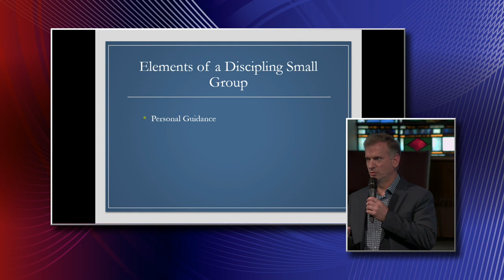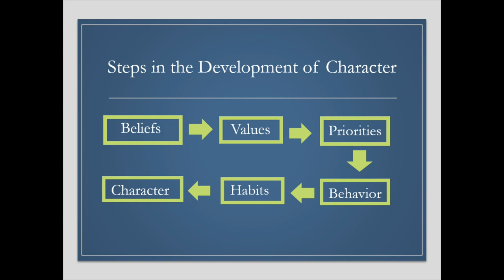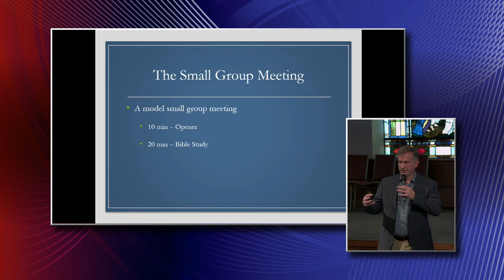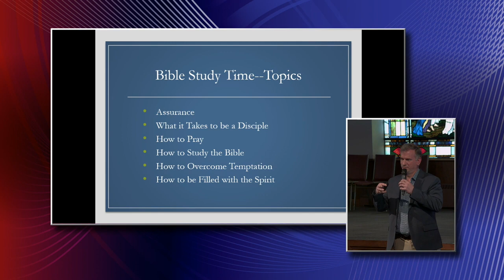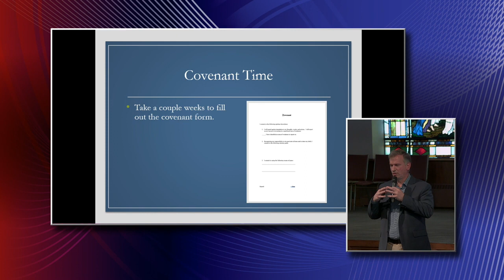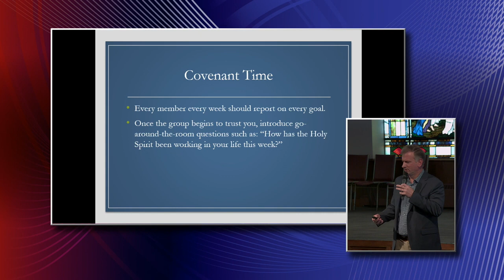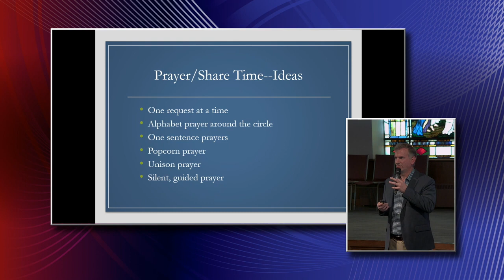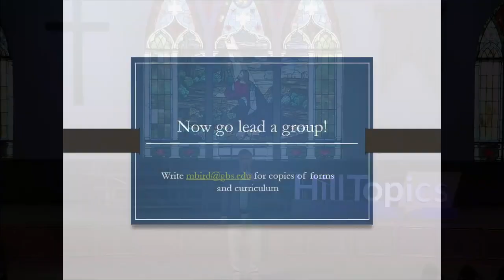HillTopics || Leading Small Groups (Dr. Mark Bird)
Bible faculty member Dr. Mark Bird has been both leading and teaching about discipleship groups as part of his ministry for a number of years.

Here are his tips on how to successfully lead a small group!